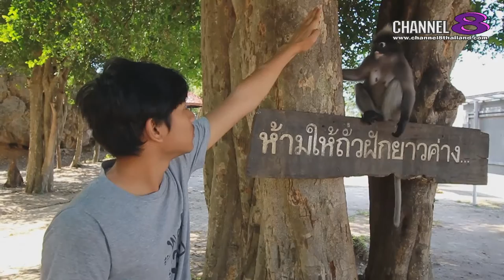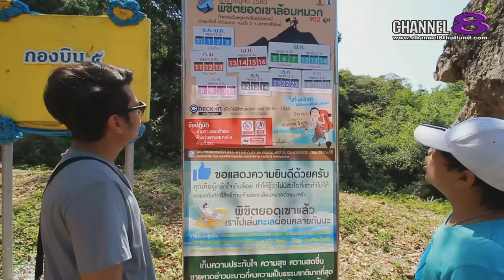Channel8Thailand : แมวน้ำขึ้นบก 27-05-60 : ประจวบคีรีขันธ์ EP. 2